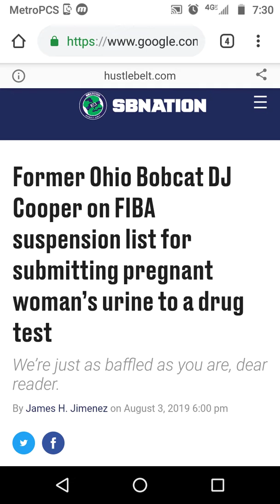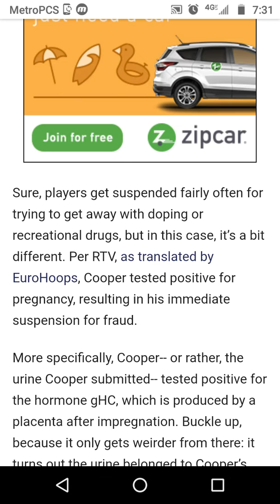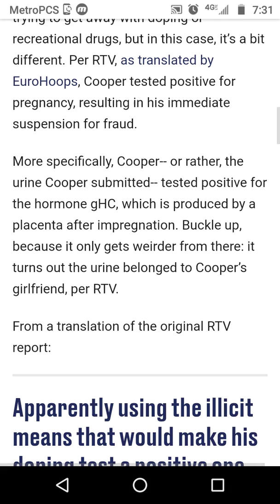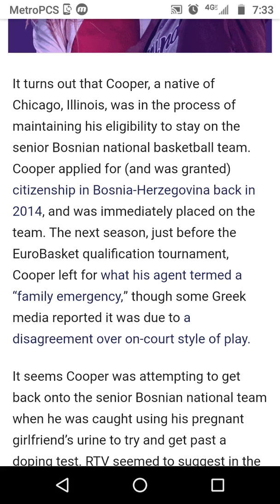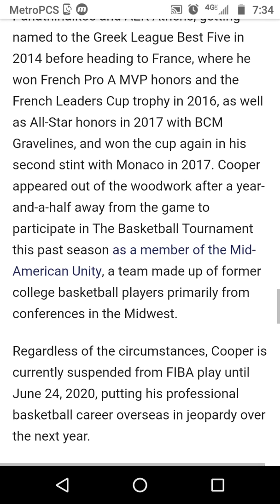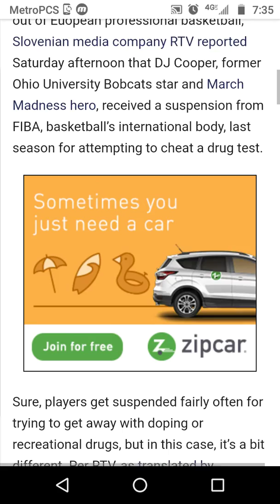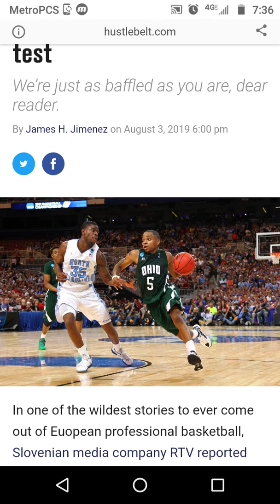DJ Cooper's Positive Pregnancy Test